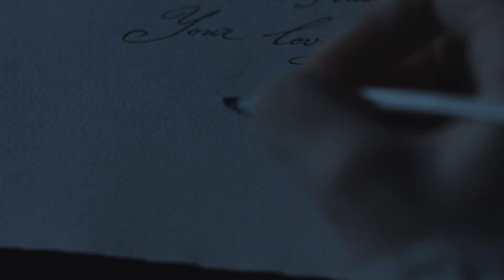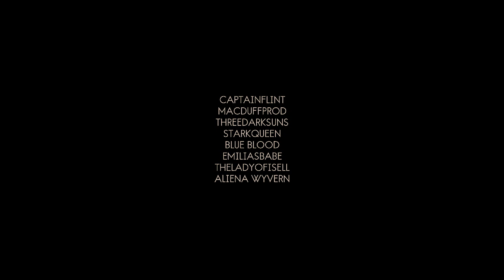gallows.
Man, this is so epic! A massive thank you to all the editors for their creativity and skill in this one. History fancasts are not easy! Head over and sub these wonderful humans if you haven't already!

captainflint - nefertari/ramesses the great [sofia boutella/pedro pascal]
macduffprod - germaine de foix/charles v [christa theret/jacob collins-levy]
threedarksuns - pedro I of portugal/inês de castro [sam claflin/sarah gadon]
starkqueen - anthony/cleopatra [oscar isaac/sibylla deen]
blue blood - vipsania agrippina/tiberius/julia [christian antidormi/emily browning/hanna mangan-lawrence]
emiliasbabe - galla placidia/ataulf [aiysha hart/dustin clare]
serpallya - maria of portugal/françois de guise [alexandra dowling/giacomo gianniotti]
aliena wyvern - vlad III dracula/his first wife/ilona szilagy [tygh runyan/tamsin egerton/laura haddock]